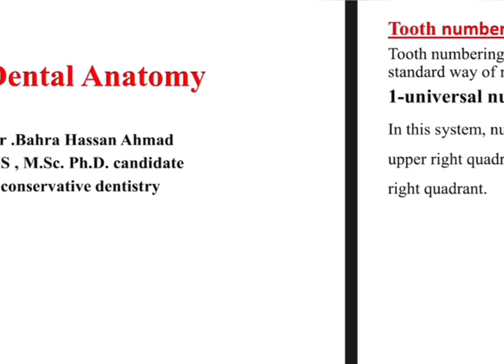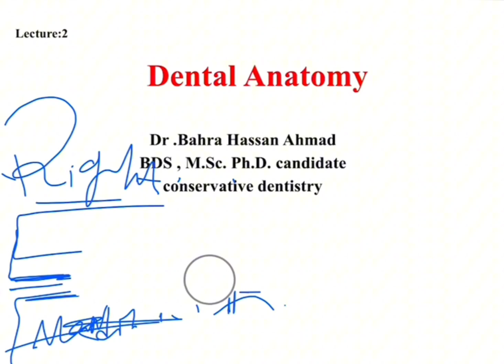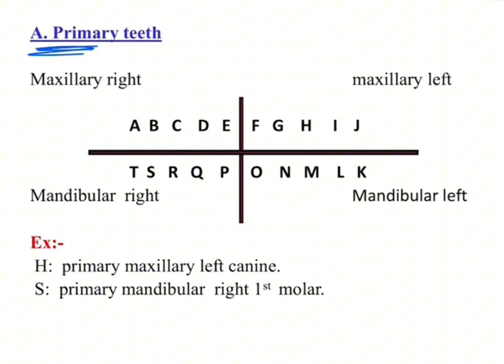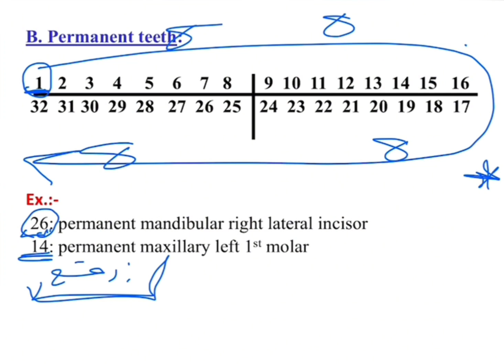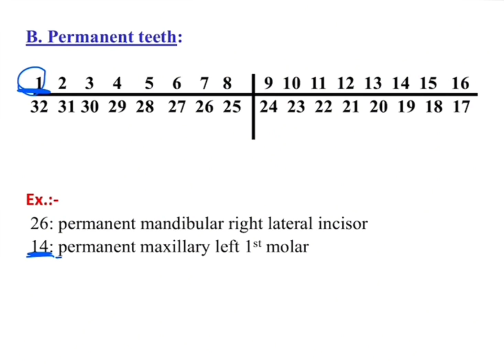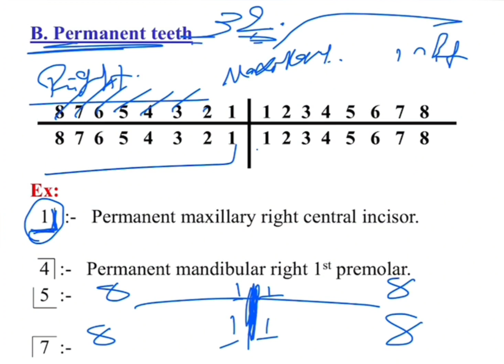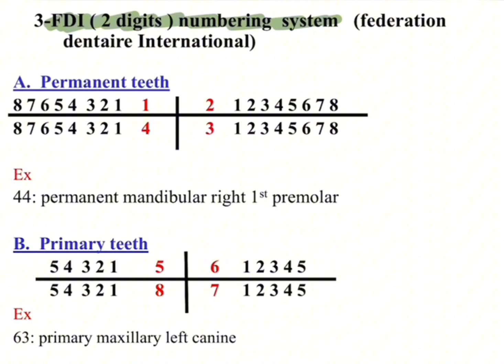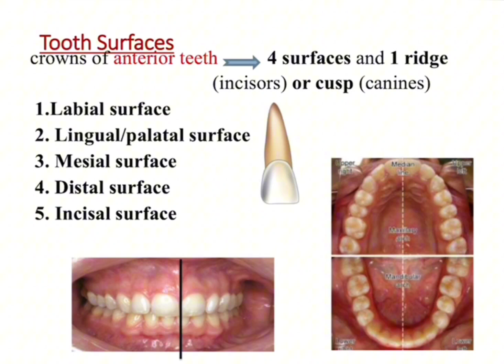Dental Anatomy || Lec.2 || Numbering System Of Teeth || طب أسنان مرحلة أولى - جامعة الكتاب